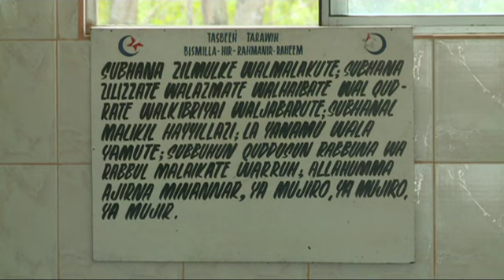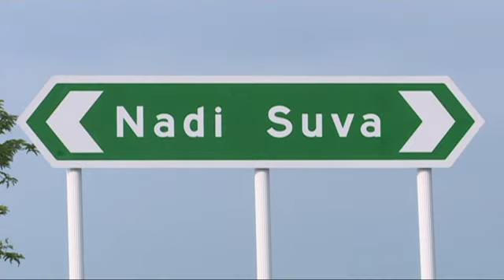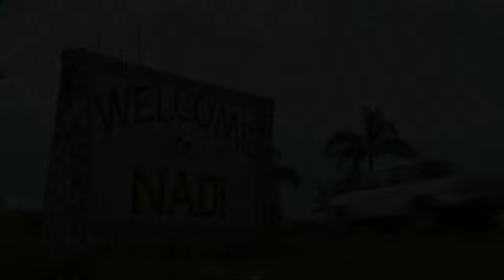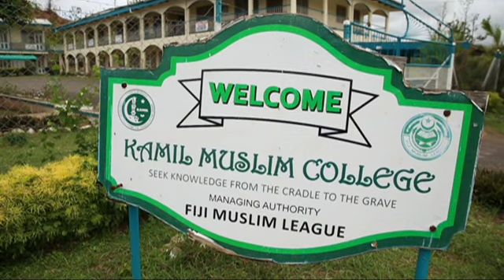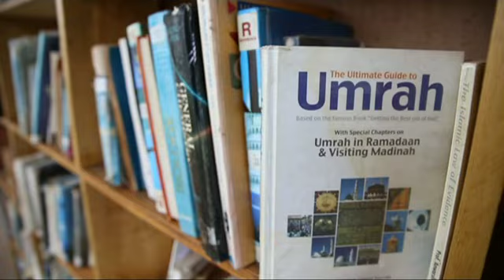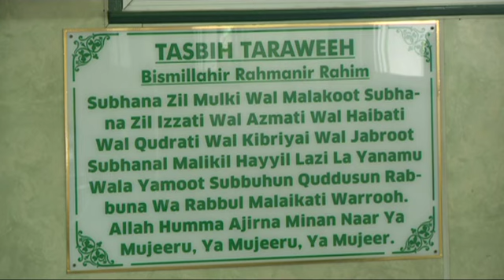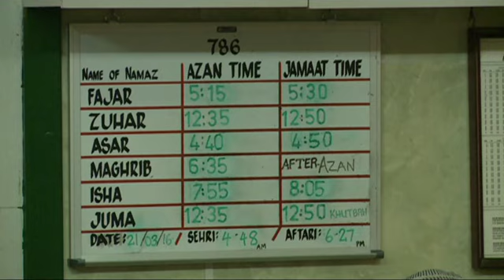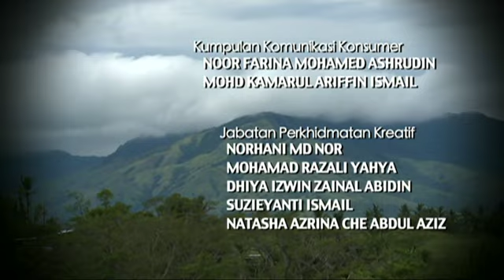[FULL] Jejak Rasul As Salam (2016) | Episod 10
Jejak Rasul As-Salam 2016 akan mengupas gaya hidup golongan muslim minoriti di kepulauan Oceania sepanjang bulan Ramadan. Musim ini akan mendalami kehidupan rakyat muslim di Papua New Guinea dan Pulau Fiji. Siapakah umat Islam di Kepulauan Oceania? Bila dan bagaimanakah ajaran Islam tersebar? Kerana tiada rekod yang pernah menceritakan dua negara ini.

Hos: Anwar Afiq